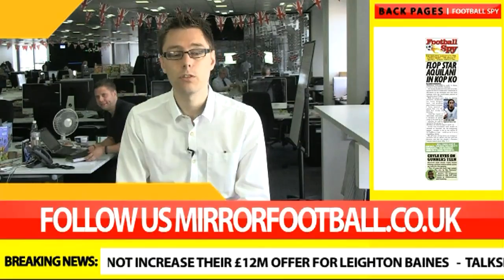Manchester City bid for Liverpool defender and more on Football Spy, July 30th